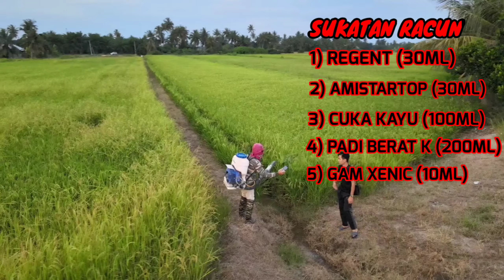PADI MR 315 | 85 HARI | RACUN ULAT DAN KULAT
PADI 315
85 HARI
SEMBURAN KE 4
RACUN DIGUNAKAN:
1) REGENT = 30ML
2) AMISTARTOP = 30ML
3) CUKA KAYU = 100ML
4) GAM XENIC = 10ML
5) PADI BERAT (K) = 200ML